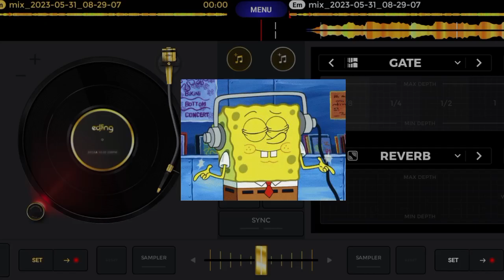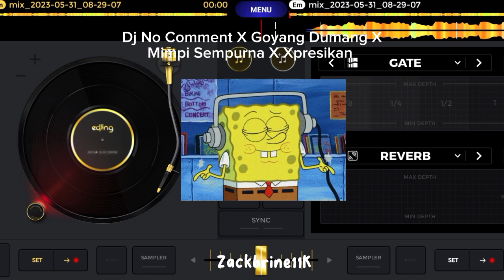DJ No Comment X Goyang Dumang X Mimpi Sempurna X Xpresikan| Mengkane 😵‍💫🤙🎶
Baca Deks banyak info lohh 😊👍

Musik: DJ No Comment X Goyang Dumang X Mimpi Sempurna X Xpresikan
Sumber: TikTok
Editor: Zackbrine11K
Tumbnail: Zackbrine11K

Editor: Zackbrine11K